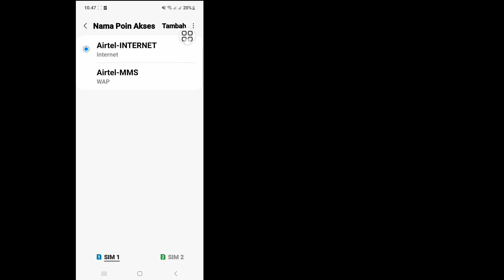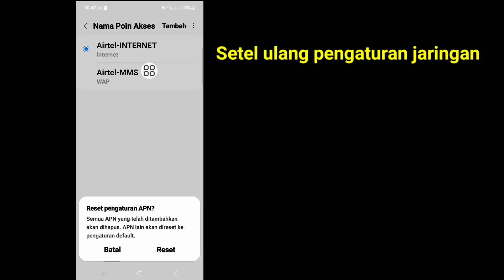Cara Memperbaiki Tidak Terdaftar di Jaringan Samsung | Ponsel Anda tidak terdaftar di jaringan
Jika Anda sedang mencari video tentang Cara Mengatasi Tidak Terdaftar Di Jaringan Samsung, ini dia! Dalam video ini saya akan menunjukkan kepada Anda Tidak Terdaftar Di Jaringan. Pastikan untuk menonton videonya sampai akhir.
Anda akan belajar Bagaimana Memperbaiki Masalah Sim Tidak Terdaftar Di Jaringan?. Itu mudah dan sederhana untuk dilakukan dari ponsel Anda.